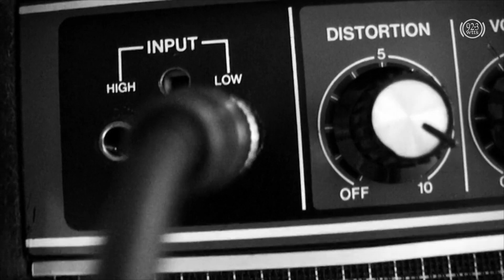BACKGROUND CHECK - "Lonely Boy" by The Black Keys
Celebrate Dan Auerbach's birthday (5/14) with the first single from their post-breakthrough album El Camino

Get deep background on your favorite songs every Monday and Wednesday at 7:10 ET on 92.3 WTTS (Indianapolis)